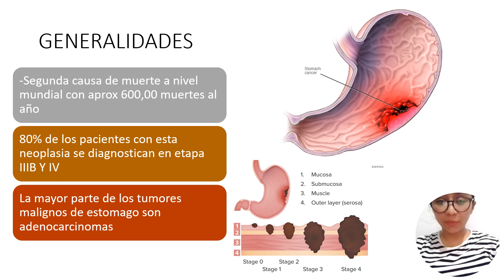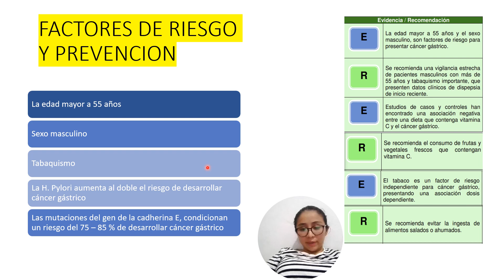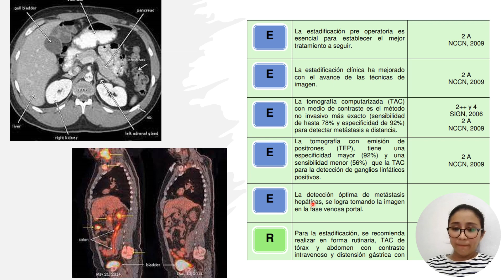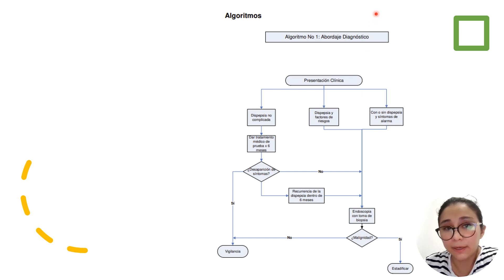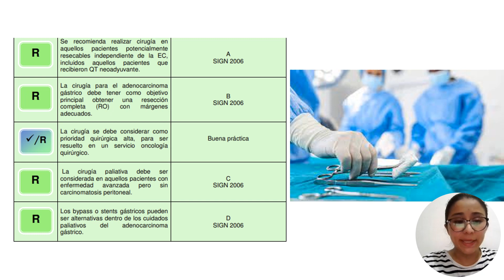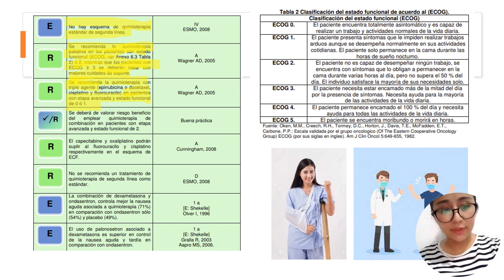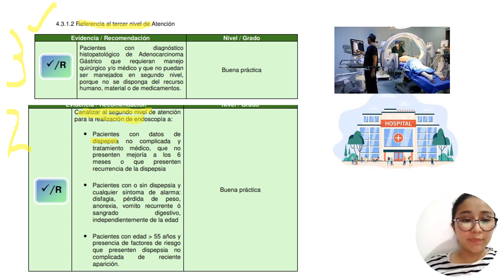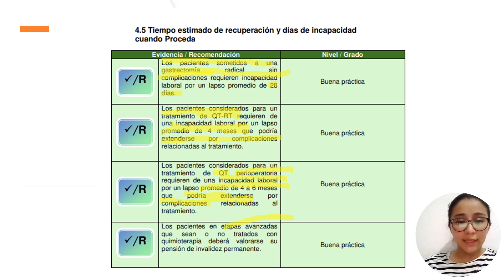ADENOCARCINOMA GASTRICO, GPC, EXPLICADO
• DIAGNÓSTICO Y TRATAMIENTO DEL ADENOCARCINOMA GÁSTRICO EN PACIENTES ADULTOS